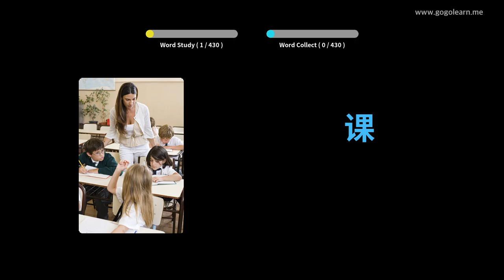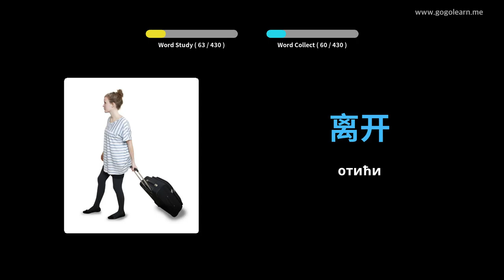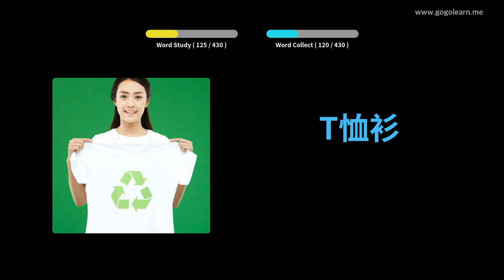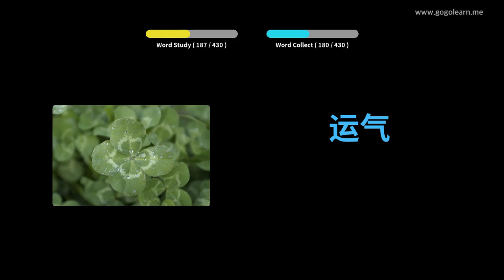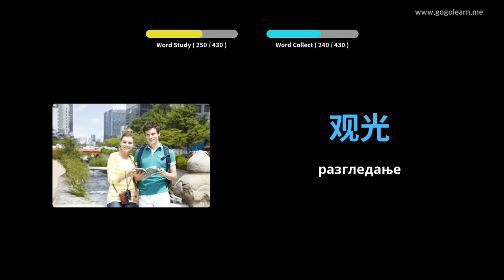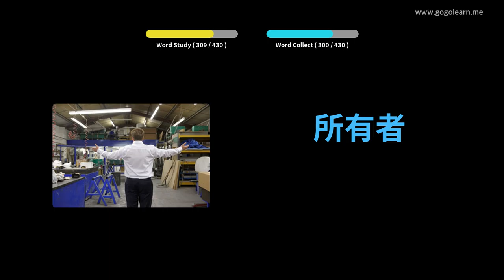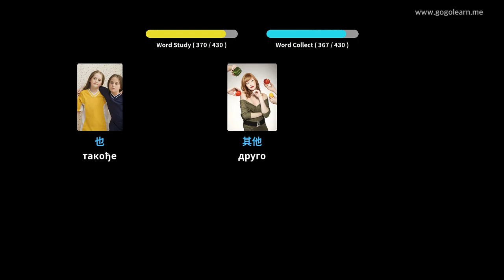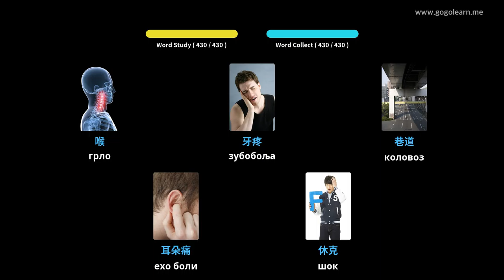Средња школа кинеског вокабулара 1 | Golearn